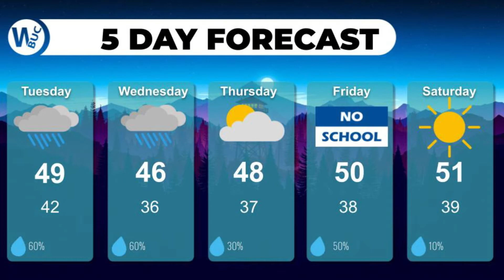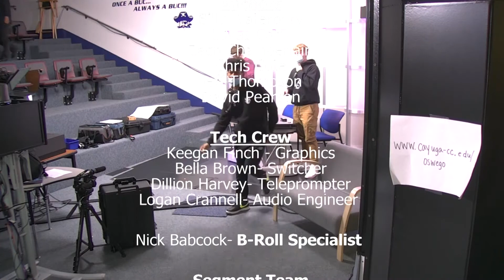BNN Nov. 2, 2021